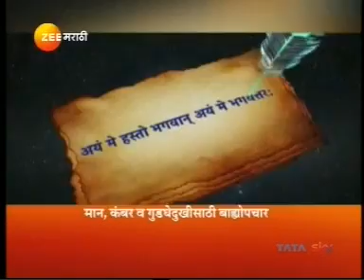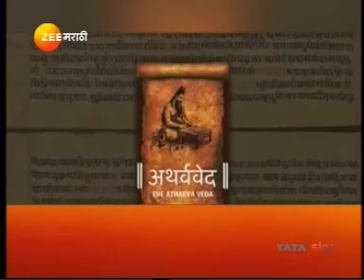RAMAKANT DEVRUKHKAR ZEE MARATHI 061119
Chikittsa Wellness Management Pvt. Ltd. is a globally acclaimed Health care company bringing ancient therapies & combining them with new age healthcare practices. With over 3 decades of experience we focus on 6 wellness aspects - physical, spiritual, social, intellectual, environmental and Emotional healing.

At Chikittsa we utilize techniques such as Ayurveda, Yoga & naturopathy, Acupuncture, Physiotheraphy with exercise program to provide relief from discomfort and improve the quality of life.

We are at :
MUMBAI REGION
Dadar, Borivali, Thane, Vashi, Dombivali

PUNE REGION
Karve Road, Chinchwad

NASHIK REGION
College Road